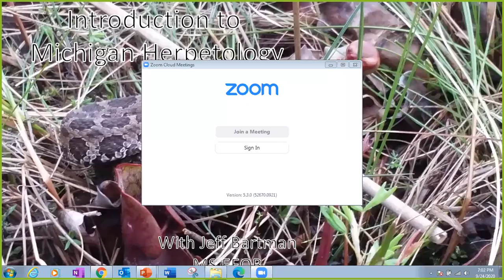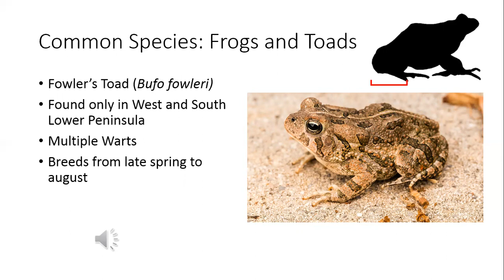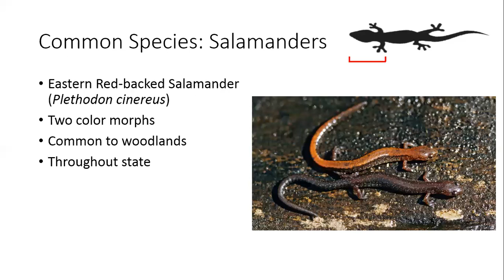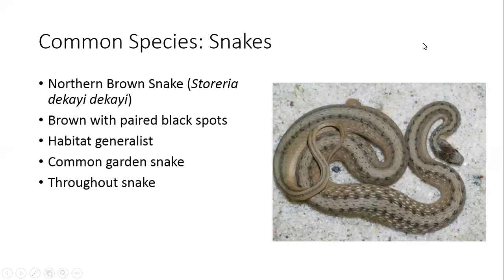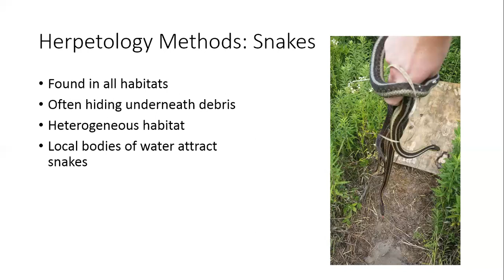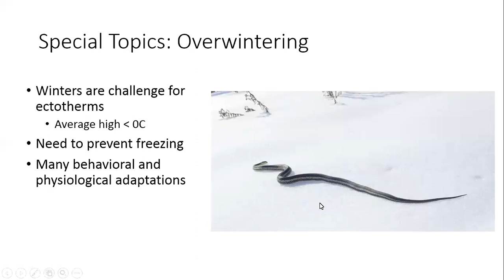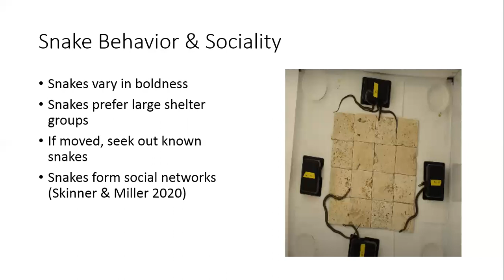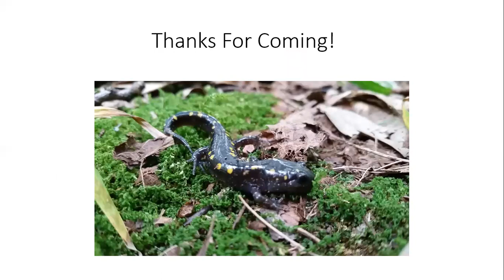Michigan Herpetology by Jeff Bartman and Sable Dunes Audubon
Jeff Bartman completed his undergraduate studies in biology at GVSU with a two year project studying the Eastern Massasauga rattlesnake with emphasis on conservation and population estimates.  He completed his Masters at EMU in ecology, evolution and organism biology.  His thesis was completed on population genetics and structuring of common snakes in urban areas.  This recording is about general herpetology diversity in Michigan, how to get involved in citizen science, and other interesting topics related to "herping" in Michigan.